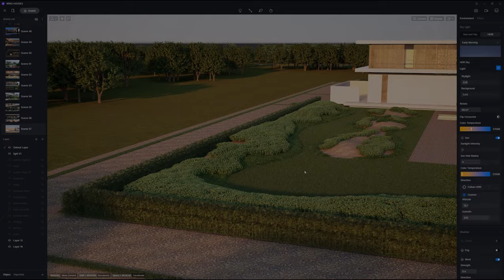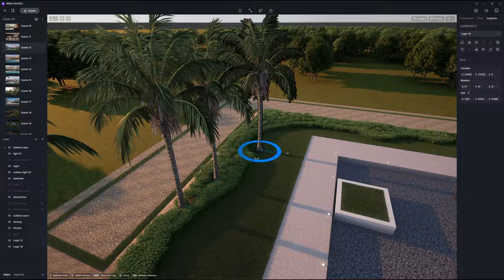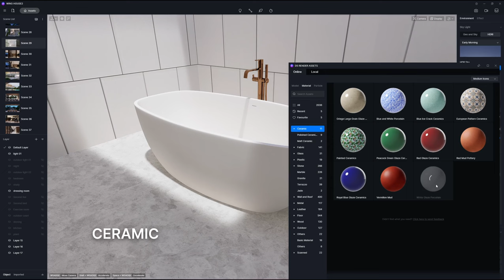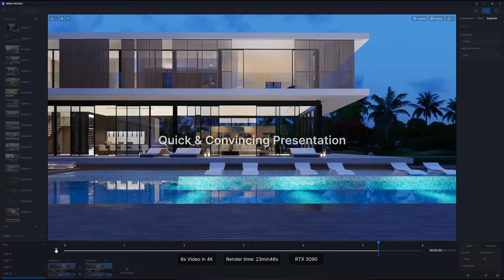Top-Notch Interior & Exterior Architectural Animations | Luxurious Florida Villa Project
Project Visualization: @Showing Inspiration
Location: Florida, United States

Get ready to elevate your architectural animations with D5 Render!
● Real-time rendering that instantly brings your designs to life with stunning details
● A massive asset library filled with high-quality plant and furniture combinations for quick, easy interior and exterior visualization
● Quick and convincing animation outputs that will leave your clients speechless

Timestamps:
00:00 - 00:18 Intro
00:18 - 01:35 Plants
01:35 - 02:30 Furniture Sets
02:30 - 03:15 Materials
03:15 - 03:40 Animations